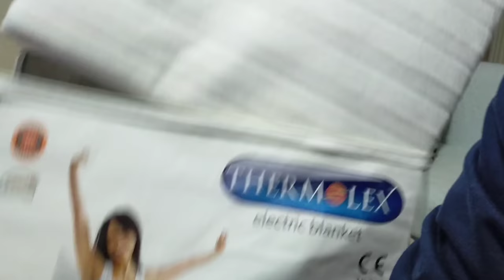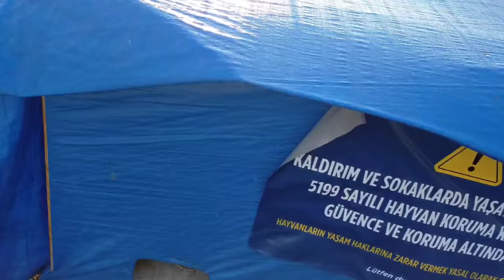Показываю только правду/ Кто говорит, что я мужа посадила на шею? Интервью с риэлтором города Мерсин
Показываю только правду.
 Кто говорит, что я мужа посадила на шею?
Как мы готовимся к Новому году?
Интервью с риэлтором города Мерсин.